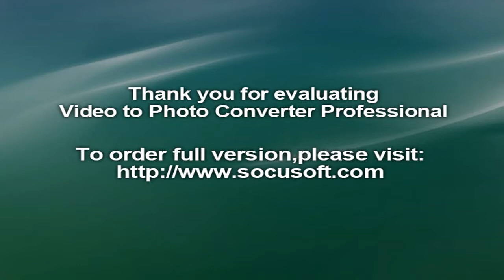News Today | The first 3D camera built on Google VR180 tech arrives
first 3D camera built on Google VR180 tech arrives | Hacker News
3D camera built on Google VR180 tech arrives - geestech
The first 3D camera built on Google VR180 tech arrives | Consultants ...
The first 3D camera built on Google VR180 tech arrives
3D Stereo Camera | Machine Vision Newly Defined‎
Google's VR180 Cameras Are the Future of Point-and-Shoot | WIRED